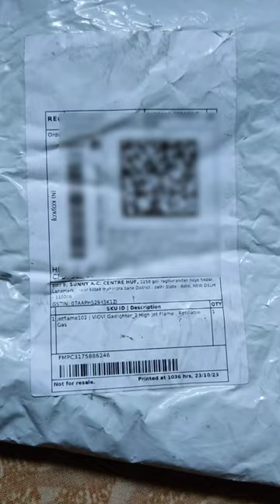Gas Torch Lighter 🤩Unboxing#short